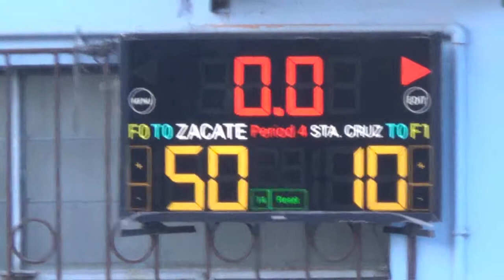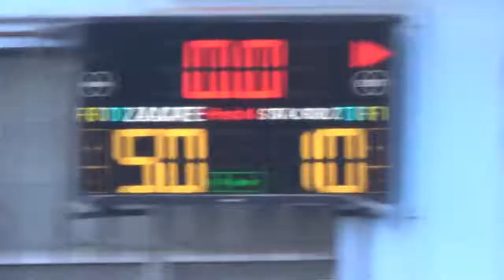Zacate vs Sta Cruz 4th Quarter SJBA 12 Under